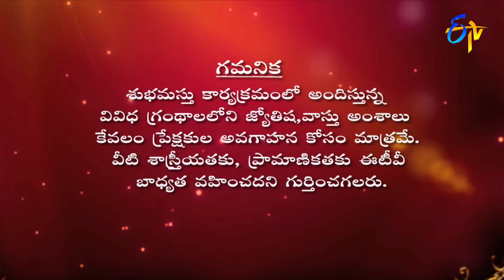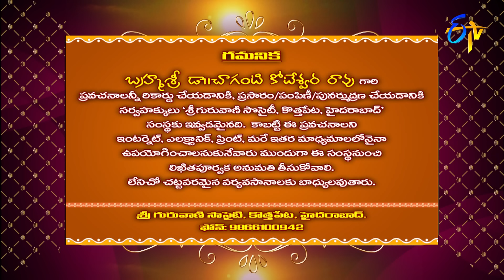Subhamastu | 17th June 2022 | Full Episode | ETV Telugu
Reputed religious followers preach on Graha Phalam, Gruha Bhalam, Shubham Labham and the glory of Sri Lakshmi Mahima preached by Chaganti Koteswara Rao by quoting various shlokas and philosophical words.